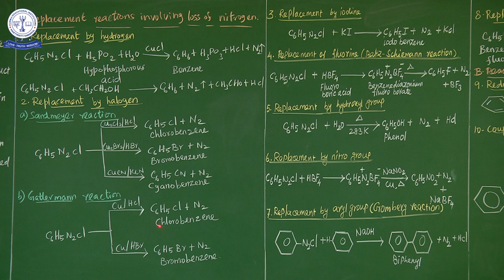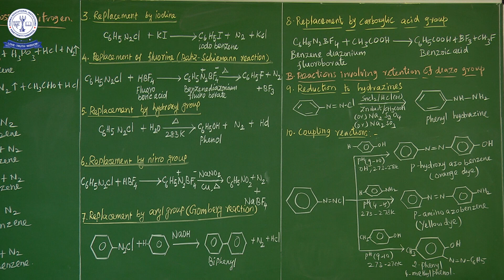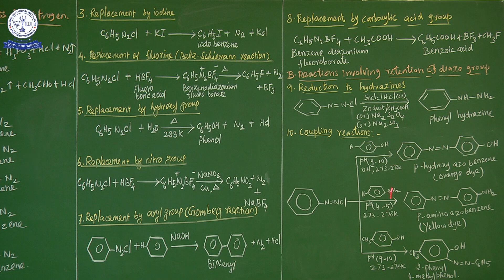12TH CHE ORGANIC NITROGEN COMPOUNDS (11)